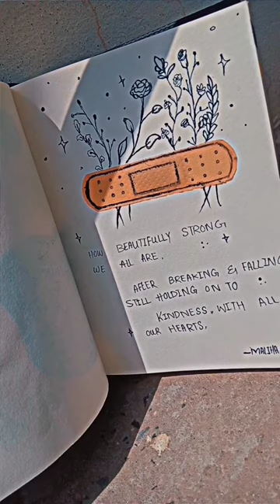how to make your pages beautiful 🕊️❤️trendingshorts